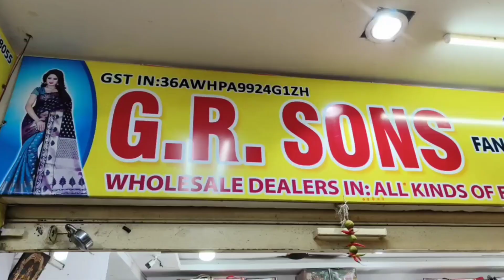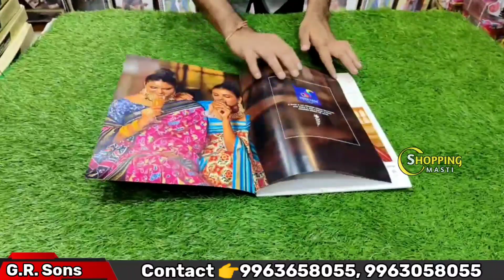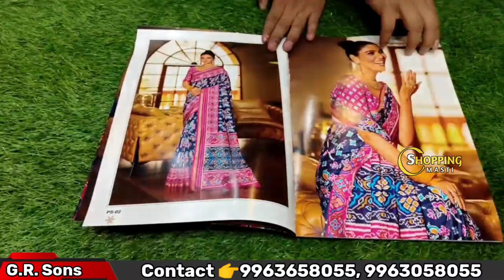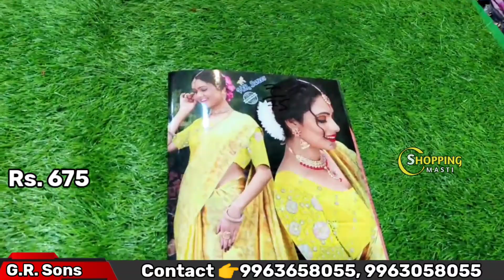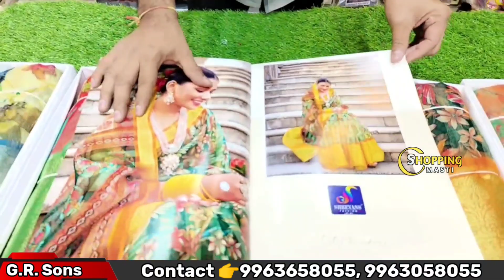Madina|| సంక్రాంతి లేటెస్ట్ కలెక్షన్లు Pongal special collection No extra gst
Hi friends!! Today I'm going to show about low
range daily wear sarees collection with
reasonable prices. You can find more varities here. Transport facility is available for purchase of 5000/-

Address: G.R. Sons,
                 A1 market cellar,
                 Beside Hariprasad hospital,
                 Rikabgunj,
                 Hyderabad-02.

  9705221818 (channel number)